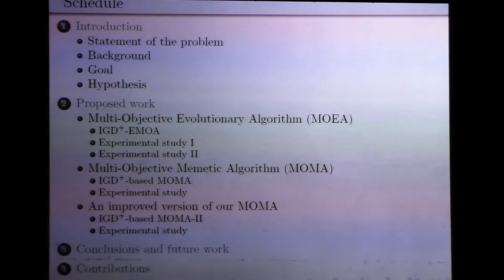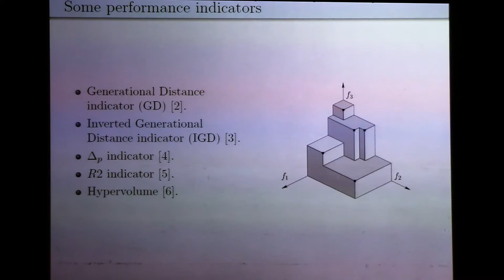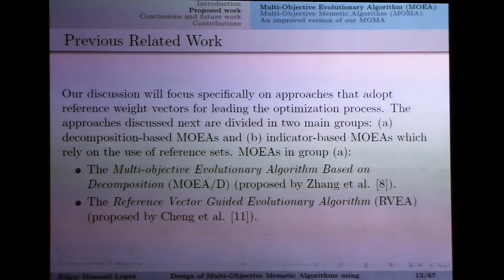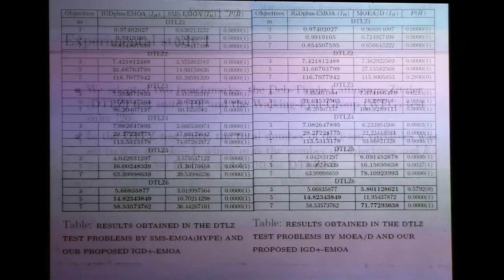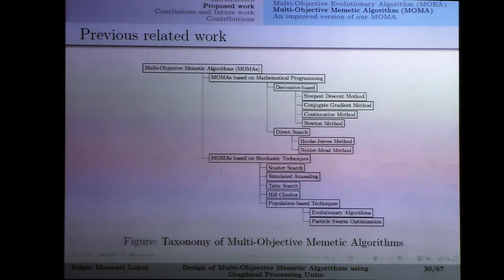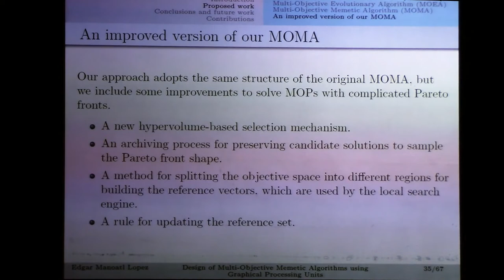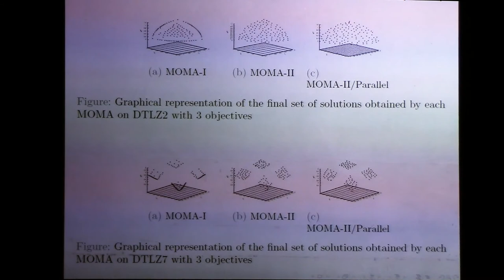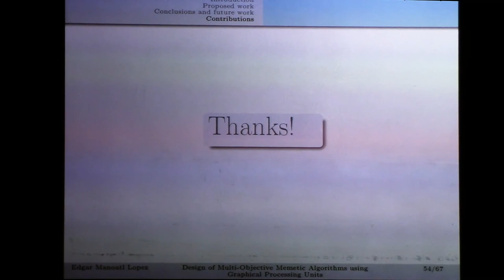EXAMEN DOCTORAL EDGAR MANOATL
Examen Doctoral en Ciencias en Computación de Edgar Manoatl López.
Tema de Tesis:  "Design of Multi-Objetive Mimetic Algorithms using GPUs".
Director de Tesis: Dr. Carlos A. Coello C.
Lugar y fecha: Auditorio del Depto. de Ing. Eléctrica, 26 febrero de 2019, 10:00 Hrs.